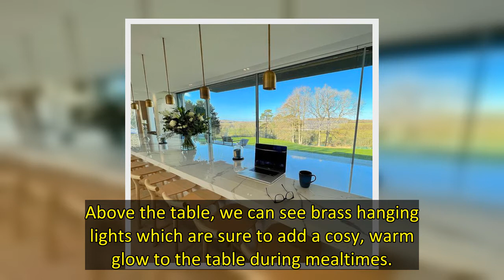Ronan and Storm Keating have a gorgeous home and have unveiled their 'kitchen office' which aims to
Ronan and Storm Keating have given a sneak peek inside their gorgeous 'kitchen office' in their new home which brings the 'outside in'.
The 40 year old Australian fashion designer, who shares Coco, one, and Cooper, four, with the former Boyzone singer, 44, shared a stunning snap of the view from their 'kitchen office' to her 137,000 Instagram followers.
Ronan, who is also dad to Missy, 20, Jack, 22, and Ali, 16, with ex-wife Yvonne Connolly, previously explained on their home Instagram accou